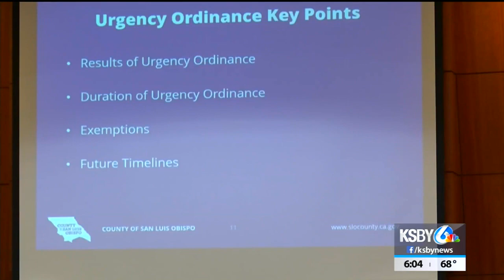SLO County expected to cut nearly 28 jobs due to budget deficit